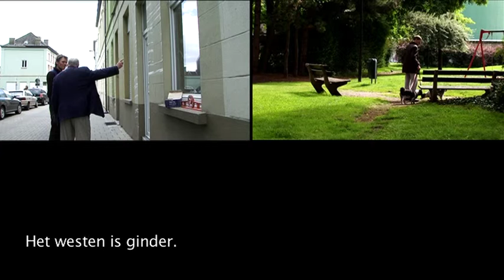In het spoor van TRACK_Bart Lodewijks (trailer)